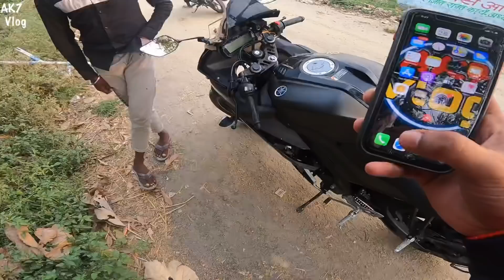Road rage gone wrong 🤬part 2 ||Ak7vlog||❤️Uttarakhand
I hope you enjoyed  this vidoe

Hit likes.

Lots of❤️